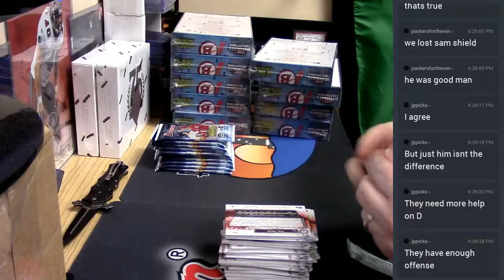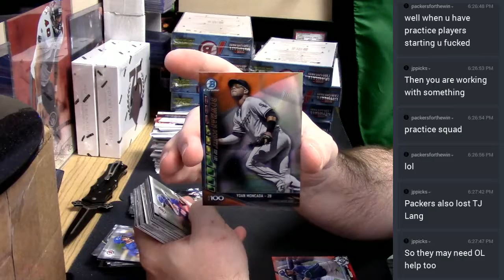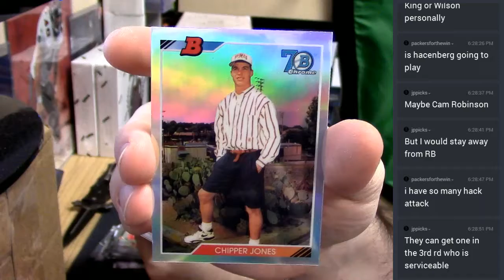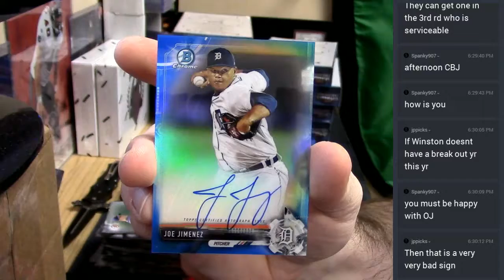2017 Bowman Hobby Personal 04282017 13